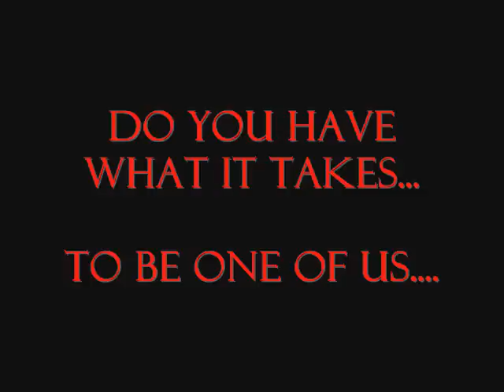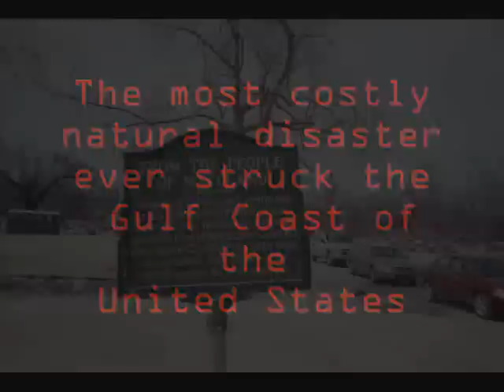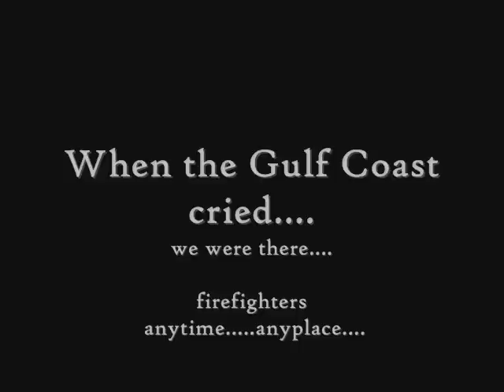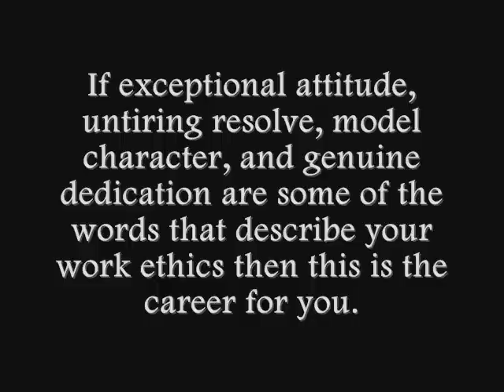Camden County Fire Rescue Recruitment Video 2007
An introduction to what you could be one day